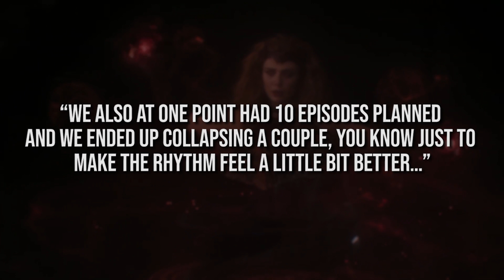WandaVision Originally Had 10 Episodes Planned!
WandaVision director Matt Shakman reveals the Marvel Disney+ series once had 10 episodes planned, though it was later whittled down to 9.